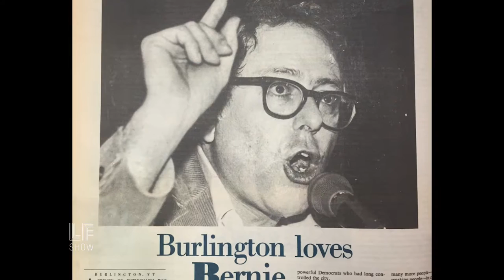Feeling the Bern Since '81: Ben Cohen & Jerry Greenfield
Ben Cohen and Jerry Greenfield turned a gas station ice cream parlor into a global phenomenon in Bernie Sanders’ town of Burlington. Since then they have modeled what a progressive, and massively successful, business can look like. They have also been outspoken and active on a number of issues and it's no surprise they’re going all out in favor of Bernie Sanders for president. They’ve even made a Bernie ice cream.